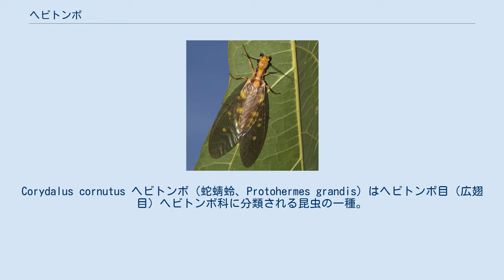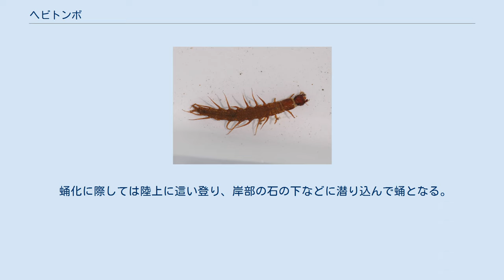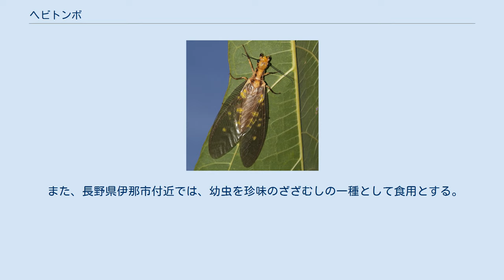ヘビトンボ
Corydalus cornutus ヘビトンボ（蛇蜻蛉、Protohermes grandis）はヘビトンボ目（広翅目）ヘビトンボ科に分類される昆虫の一種。
ヘビトンボ科の昆虫を総称してヘビトンボと言うこともあるが、その場合は「ヘビトンボ類」の意である。
 日本（北海道、本州、四国、九州--対馬・屋久島・種子島を含む）、中国、韓国、台湾、タイ。
 成虫は体長40mm、羽を広げた左右の長さ100mmと、この類では大柄な昆虫である。
ナラ類などの広葉樹の樹液を主食とする。
乳白色の翅をもつ。
体に比べて大きな翅である点はカゲロウに似た昆虫で、大あごが大きく噛み付く力も強い。
単眼の基部は黒い。
和名の蛇蜻蛉という名前の由来は、大顎で噛みつく習性を蛇に準えて付けたものである。
 幼虫は渓流にすむ水生昆虫で、体は細長く、頭部は頑丈で顎が強く発達する。
腹部には体節ごとに一対の鰓足がでる。
 幼虫は一般に、清浄な河川の中流域より上流に生息することから、カワゲラ目やトビケラ目等に属する多くの種と同様、清冽な水質の指標生物の一つである。
強い肉食性で、この幼虫が一匹いると、周囲から他の水生昆虫がいなくなるともいわれ、その姿から川ムカデなどとも呼ばれる。
噛み付かれるとふくれあがってしまうほどの威力があるが、ムカデのような毒は持たない。
 蛹化に際しては陸上に這い登り、岸部の石の下などに潜り込んで蛹となる。
尚、蛹にも大顎が発達し、蛹をいくつか一緒にしておくと、仲間同士で噛みあって殺し合う習性があるといわれる。
 成虫は灯火にもよく飛来する。
 幼虫は古くから孫太郎虫（まごたろうむし）などと呼ばれ、子供の疳に効く民間薬になる。
かつては宮城県白石市の斎川の特産とされ、江戸時代に土地の人はこれを炙って酒肴にしたという。
1930年代までも「奥州斎川名産孫太郎」の触れ声で行商されていた。
 また、長野県伊那市付近では、幼虫を珍味のざざむしの一種として食用とする。
 タイリククロスジヘビトンボの幼虫 ヘビトンボ科の昆虫を総称して「ヘビトンボ」と言うこともある。
日本に産するとされるヘビトンボ科は以下のとおり。